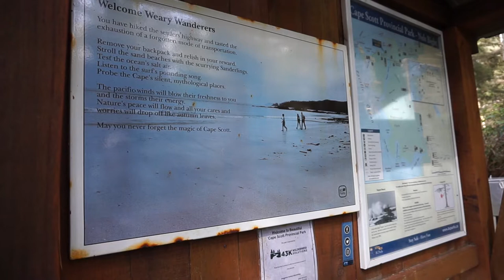Backpacking the Cape Scott Trail | Part 1!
We're on cloud nine that we finally got to go backpacking along the Cape Scott Trail on Vancouver Island!